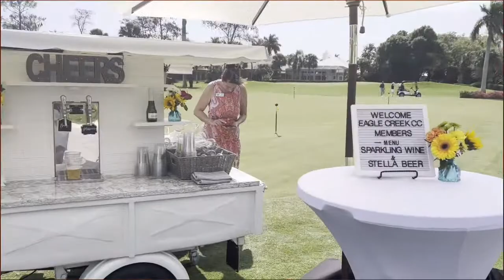2022 Grand Opening - Golf Course & Veranda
It's been quite a summer of renovations & we are beyond excited to officially unveil the 2022 Golf Course & Veranda Renovations. Cheers!